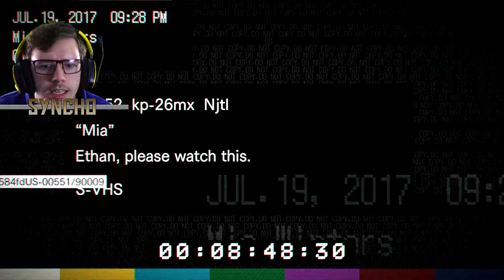A NEW FEAR!!! | Resident Evil 7 #3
Time to continue with what's quickly becoming one of my favorite horror games ever!

**Music**

**Music**

**Channel Art**

Created by SMILAR

**Outro Music**